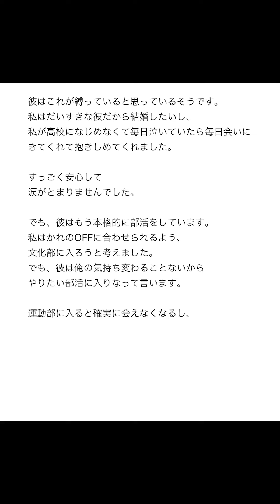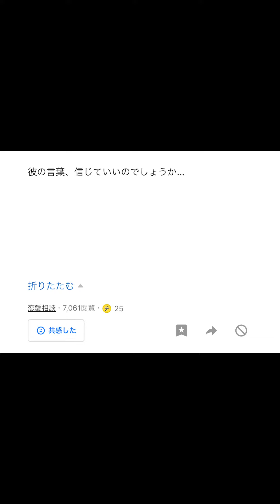【Yahoo!知恵袋】Q.彼の言葉を信じても良いのでしょうか...→素敵すぎる彼氏